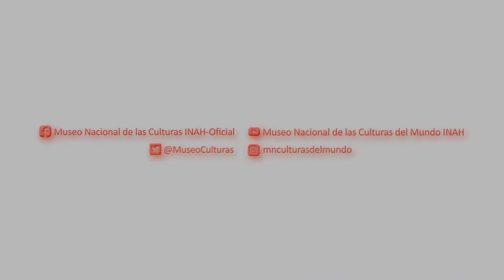Presentación Editorial Ajy Tojen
Raquel Jodorowsky, poeta sinigual, adelantada a su tiempo, arriesgada y con un tremendo coraje: Margaret Randall

Raquel Jodorowsky “era una mujer única y una poeta sinigual, tenía una voz que trascendía todo lo que yo conocía en aquel entonces y con una forma original de decir la verdad. Era muy adelantada a su tiempo, muy arriesgada y con un tremendo coraje”.

Con estas palabras recordó la también poeta, fotógrafa y activista Margaret Randall a Raquel Jodorowsky (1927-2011), de quien la editorial Dulzorada Press acaba de publicar la edición facsimilar de su poemario “Ajy Tojen” —originalmente editado por la revista “El corno emplumado” en 1964—, misma que fue presentada por Randall y el editor José Garay Boszeta el pasado jueves 8 de septiembre, en la Biblioteca Pedro Bosch Gimpera del Museo.

Finalmente, compartió además que decidió editar “Ajy Tojen” como un facsimilar —aunque en la presente se incluyen textos en inglés de Pedro Casusol y Margaret Randall, así como tres fotografías de la poeta en distintas etapas de su vida—, debido a que lo considera un documento histórico que atestigua un esfuerzo pionero de comunidad y solidaridad intelectual.

La presentación fue moderada por Dahil Melgar Tísoc, investigadora del Museo Nacional de las Culturas del Mundo.